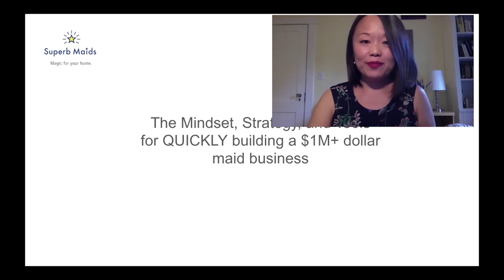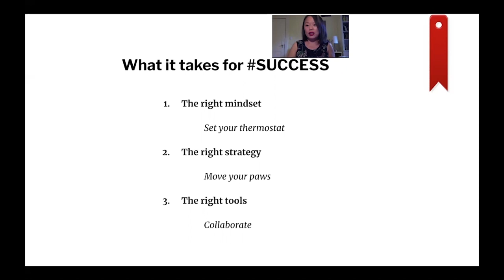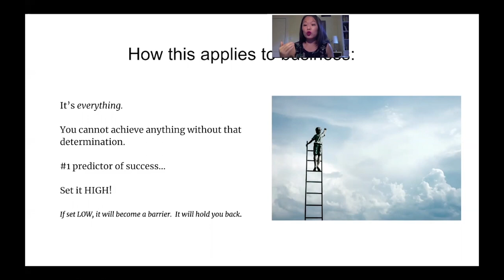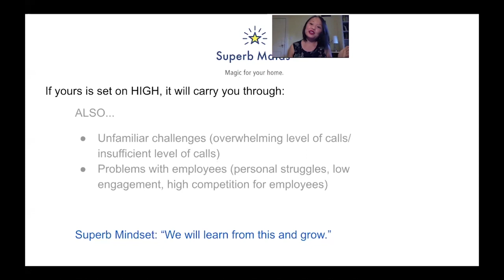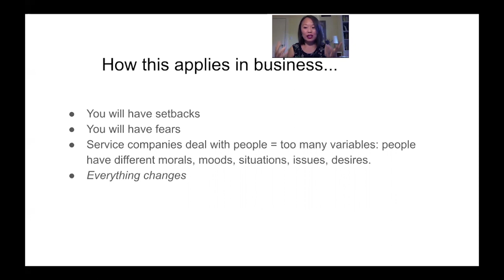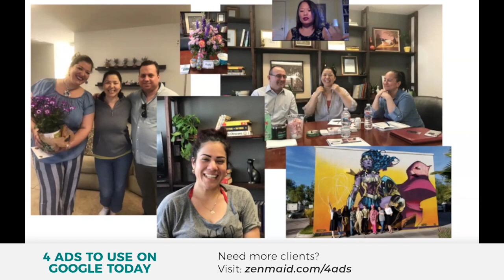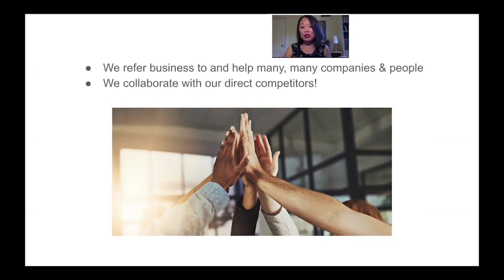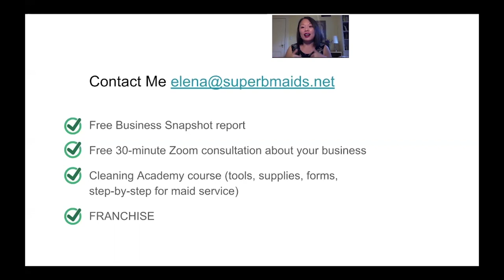Build a $1 Million Maid Service Business with Elena Ledoux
These are the mindset, strategies and tools you need to grow your maid service to the $1 million dollar mark and beyond.

Cleaning industry expert Elena Ledoux shares her story and what you need to do to grow your cleaning business fast.

Elena runs Superb Maids which was voted the Best House Cleaning Service in Las Vegas by the Review Journal and 2019 Nevada's Small Business of the Year. She was also named as Entrepreneur of the Year at the Women of Distinction Awards. All of this after she started her business with just a used vacuum and $1K.